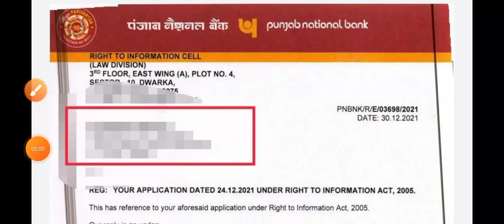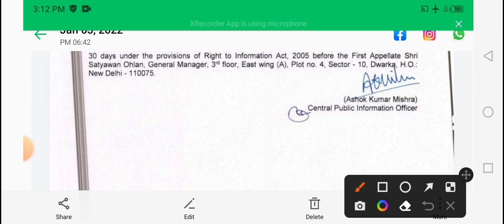IBPS AFO pre Result RTI